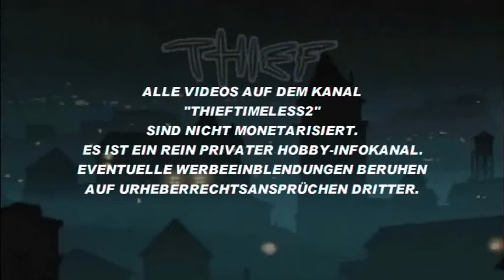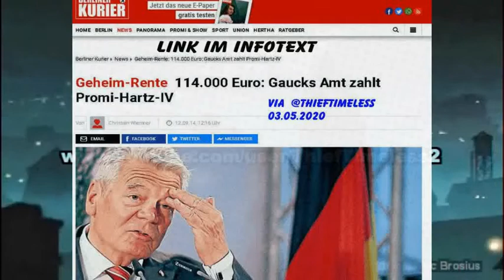Gesellschaftskritik von Max Uthoff (Gegendarstellung, 2015)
MaxUthoff: Gegendarstellung
3sat, September 2015
Max Uthoff ist Politkabarettist mit Herz, Hirn und Haltung. Wortgewaltig, messerscharf und höchst unterhaltsam erzählt er seine Sicht auf die Welt mit all ihren Absurditäten. Er berichtet von der Wucht der Behauptung, von mörderischen Geschäften, gesellschaftlichem Inzest, teuflischen Kreisläufen und davon, dass Menschen, die in Schubladen denken, sich schon mal halb aufgeräumt fühlen.
Gut, dass man mit den Ohren nicht blinzeln kann: bei Max Uthoff hätte man keine Zeit dazu. Wortgewaltig, messerscharf und höchst unterhaltsam erzählt er seine Sicht der Dinge auf die Welt mit all ihren Absurditäten.
Dabei macht er es weder sich selbst noch seinem Publikum leicht: gründlich recherchierte Fakten, politische Verstrickungen, irrsinnige Realsatire werden auf ein Publikum losgelassen, das sprach- bis atemlos staunt.
Er kombiniert Charme mit Chuzpe, seriöses Äußeres mit großer Klappe, knallharte Botschaften mit feiner Unterhaltung. Er ist ein Moralist im besten Sinne: er kämpft für eine bessere Welt und verzweifelt regelmäßig daran. Dass ihn die "Welt", also die von Axel Springer, dabei einmal als "geschniegelten Brettl-Stalinisten" beschimpfte, darf man getrost als Kompliment werten ...
Themen in der Sendung:
00:01:10, Wer immer wieder das Selbe sagt, hat Recht.
               Gerecht ist es, wenn extremer Reichtum und extreme Armut in gleichem Maße ansteigen.
00:05:17, Demokratieverständnis Merkel als Erfüllungsgehilfin des Kapitals:
               "Wenn ich die Vergangenheit so lange anhalte, bis die Gegenwart vorbei ist, kann ich mir Überlegungen für die Zukunft sparen."
00:08:44, G7-Gipfel in Elmau mit HosenanzugHeidi und Ziegenpeter
00:13:10, Merkel über Flüchtlinge/Migranten, 2001:
00:21:48, Deutschland und Griechenland-Krise.
00:24:33, Alle Religioten haben keinen Spaß am Leben. Kapitalismus als Religion.
00:27:30, Staatsverschuldung und die schwäbische Hausfrau
00:30:27, Die 10 Gebote in der Religion des Kapitalismus
00:32:12, Thema Hartz4
00:40:38, keine Chancengerechtigkeit in Deutschland (Mafiastaat)
00:41:54, Merkel über RAF und die Bessermenschen
00:42:30, die bemitleidete nützliche Idiotin und narzisstisch-opportune Marionette des Grosskapitals